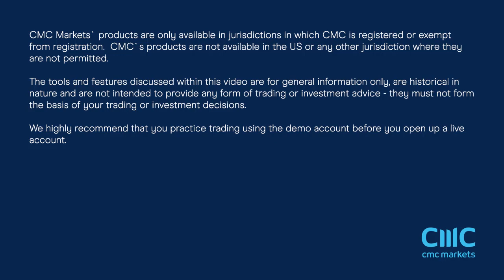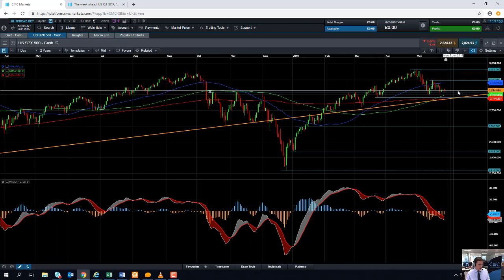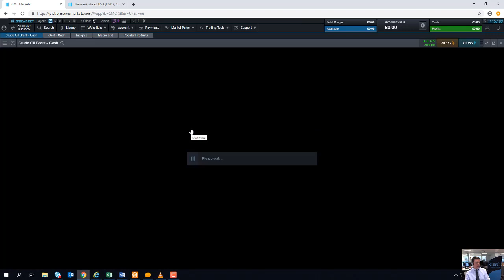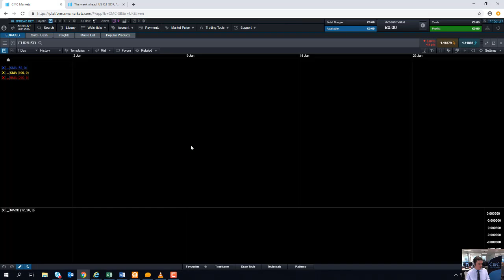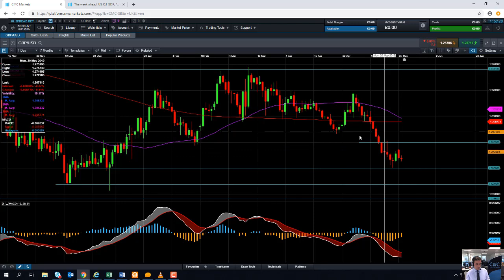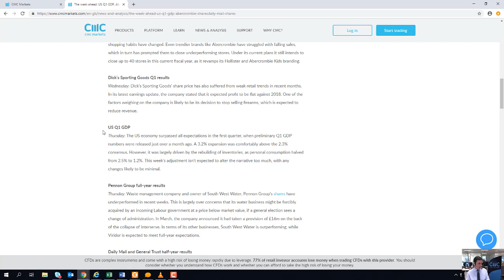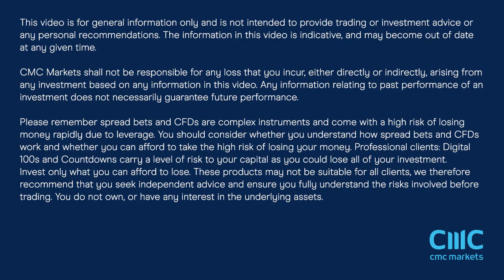Tuesday market update – 28th May 2019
David talks about the political fight between the EU and Italy over debt ,and discusses the European election results, as well as looks at the events of the week. Get the latest daily analysis on key markets such as US 30, UK 100, Germany 30, Japan 225, USD/JPY, EUR/USD, GBP/USD, Brent and West Texas Crude Oil and Gold via our CMC TV playlist.